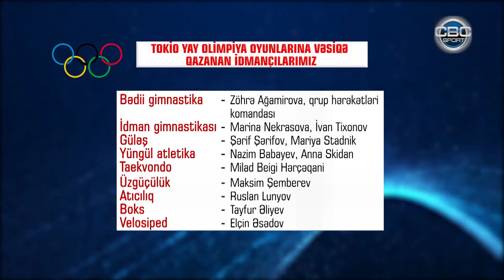Olimpiya Günü I Olympic Day | Nazim Babayev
💥 Milli Olimpiya Komitəsinin və CBC Sport-un birgə layihəsi olan “Olimpiya Günü” verilişinin yeni buraxılışını sizlərə təqdim edirik! 🎥 Bugünkü verilişimizin qonağı Tokio 2020 Yay Olimpiya Oyunlarına lisenziya qazanan yüngül atletimiz Nazim Babayev ilə qazandığı uğurları və yüngül atletikanın üstünlükləri haqqında çox maraqlı söhbətimiz baş tutdu. Xoş seyirlər! 💪🏻😎
💥 We present to you the new edition of the "Olympic Day" program, a joint project of the National Olympic Committee and CBC Sport! 🎥 Today's guest of the program is Nazim Babayev, license holder for the Tokyo 2020 Summer Olympic Games in athletics. We had a very interesting conversation with Nazim about his achievements and advantages of athletics. 💪🏻😎